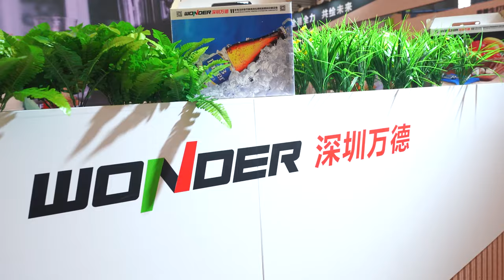SHENZHEN WONDER & EPSON new product with corrugated carton digital printer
based 1200dpi, max printing speed up to 150M/min
WD200-74A++ single pass high speed cardboard digital printer